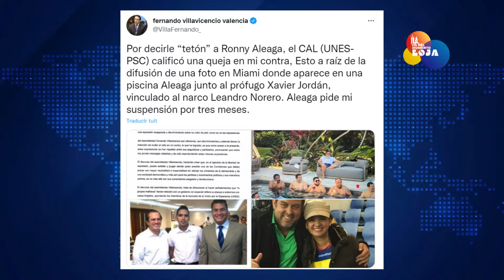Asambleísta renuncia a la Presidencia de la Comisión de Fiscalización | LO DEL MOMENTO LOJA